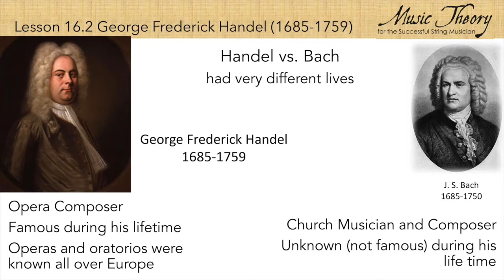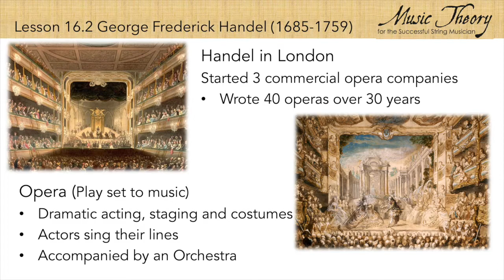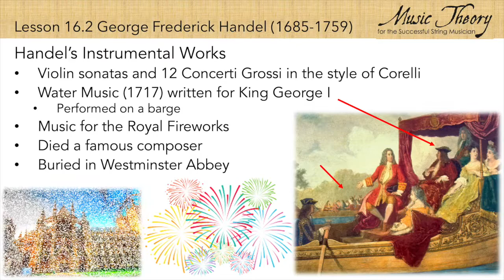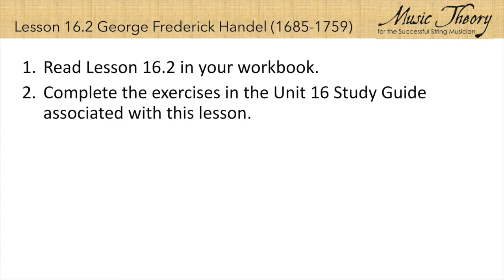16.2 George Friderick Handel